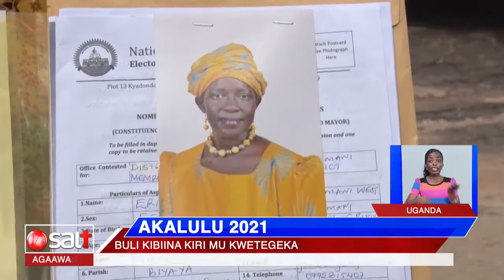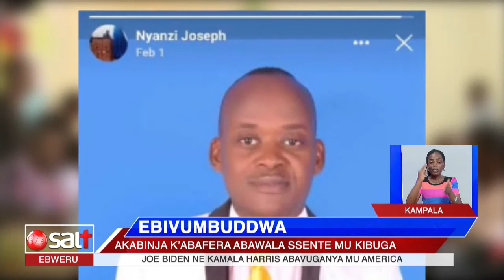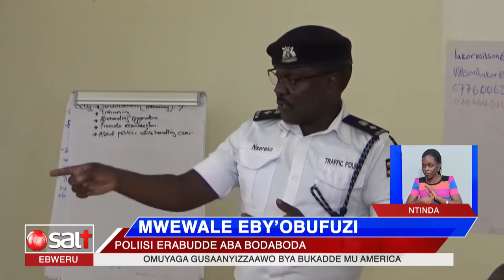Ababaka abawerako beegase ku kibiina kya Bobi Wine ekya NUP | Omunnyo Ku Ssatu 13th August 2020